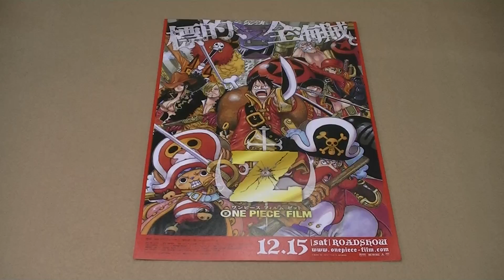ONE PIECE FILM Z ワンピースフイルムゼット 映画チラシ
ONE PIECE FILM Z の　映画チラシです。　12月15日公開です。　楽しみですね。